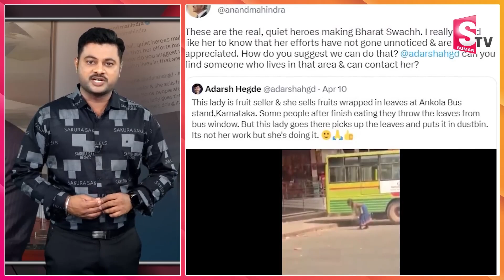ఆమెతో ఎలాగైనా మాట్లాడాలి.. | Anand Mahindra Tweet For Poor Women | Telugu News| SumanTV Vizag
Watch► ఆమెతో ఎలాగైనా మాట్లాడాలి.. | Anand Mahindra Tweet For Poor Women | Telugu News| SumanTV Vizag